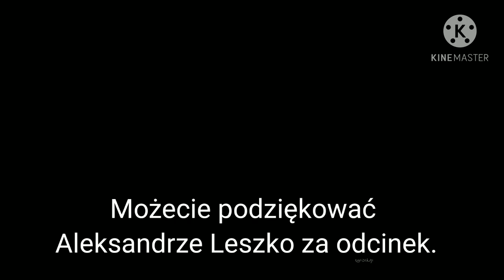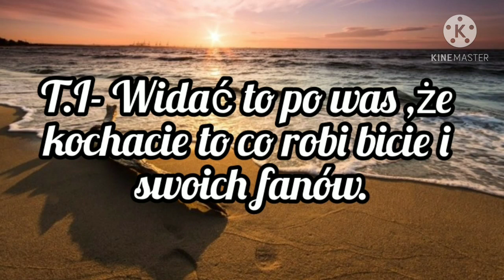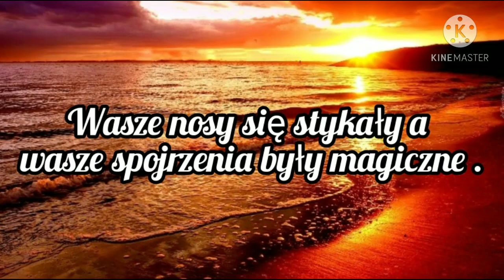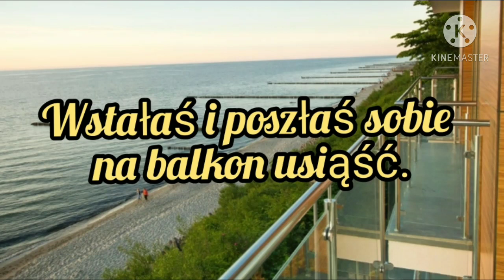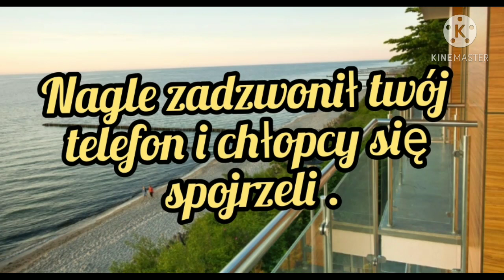Imagine.pl.BTS "Sylwestrowa noc" odc.3/4.